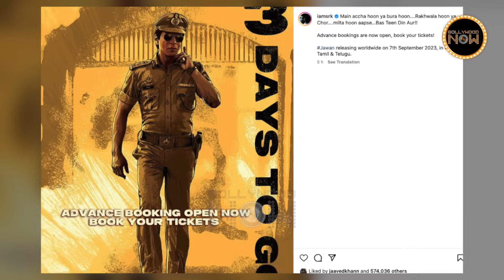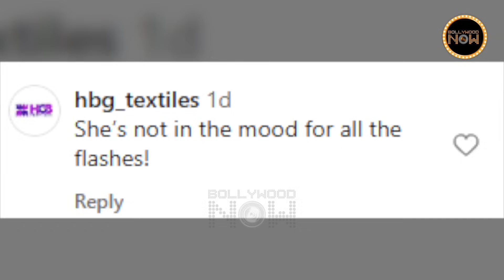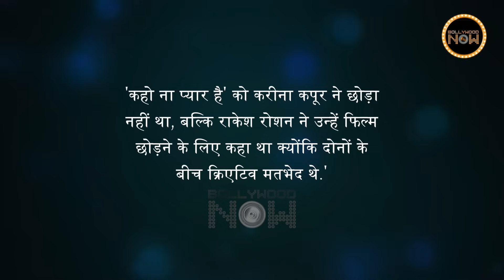Dono Trailer Out, Jawan New Poster, Nysa Looks Drunk?, Kangana's New Look | Top 10 News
Dono trailer out, Nysa Devgan spotted drunk? Alia Bhatt shows Raha's cute dress, and Jawan's new poster, and Kangana shares her new look. Watch today's Top news in our Daily Warp